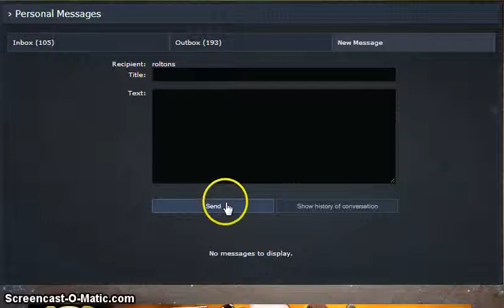PB2 Last Multiplayer Gameplay